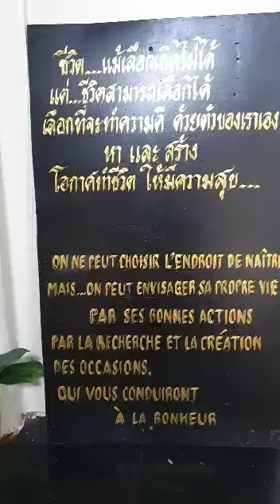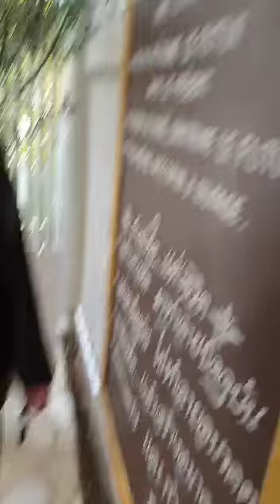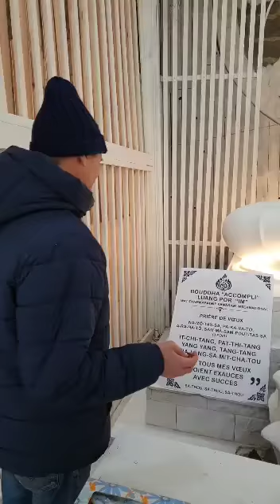วัดไทยในต่างแดน